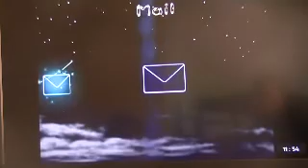picmin2 part 3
picmin part 1 2 and 3